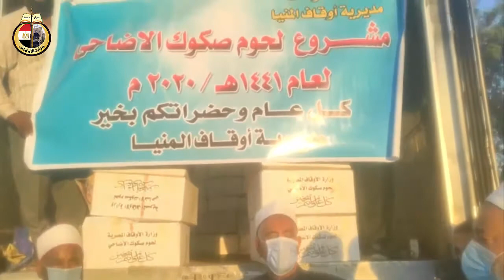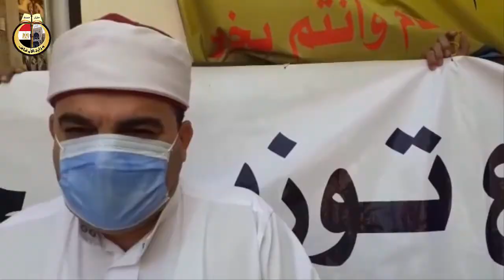استلام 23 8 2020